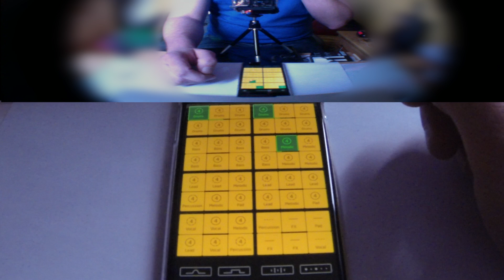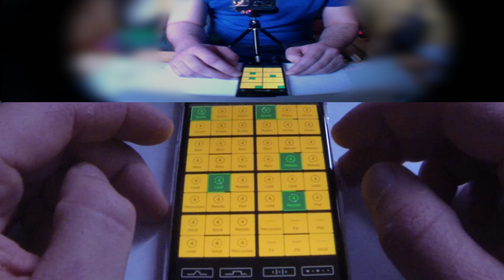Novation Launchpad iphone 6 - House - First test